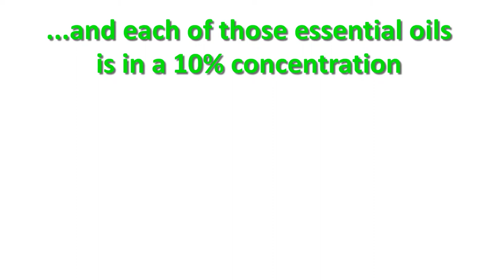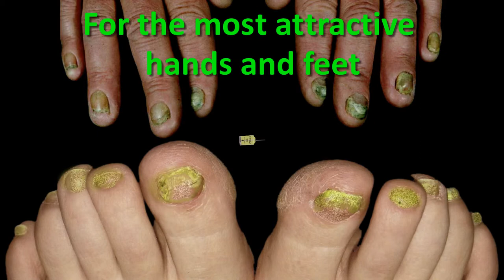NOURISH Solution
Organic infused nail treatment for beautiful, healthy finger nails and toenails. Includes the following anti-fungal essential oils: tea tree, thyme, lemongrass and peppermint. Also soy protein and vitamins to nourish your nails.